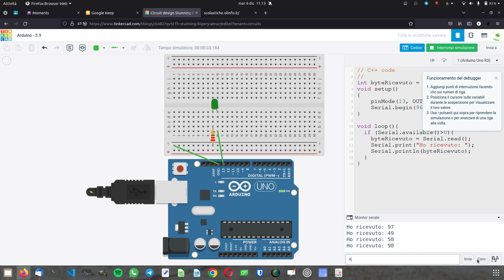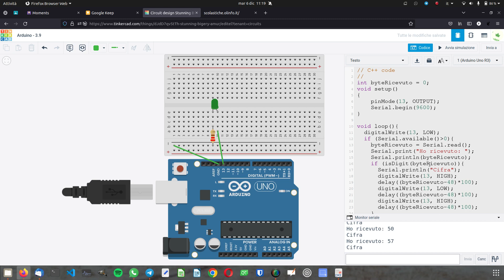Arduino 04 - monitor seriale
Utilizzare il monitor seriale per mostrare messaggi testuali e variabili.
Utilizzare il monitor seriale per inviare dati all'Arduino.